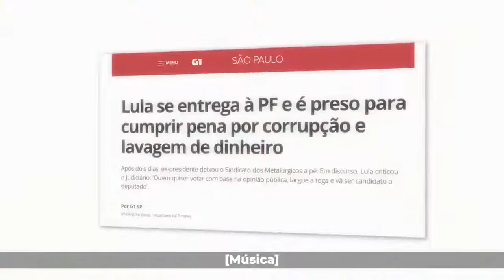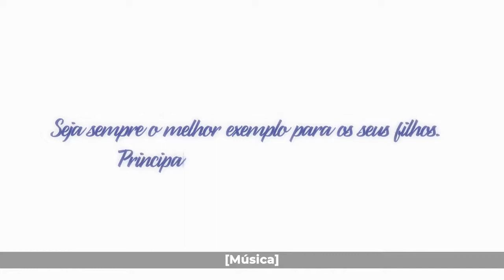PROPAGANDA ELEITORAL BOLSONARO